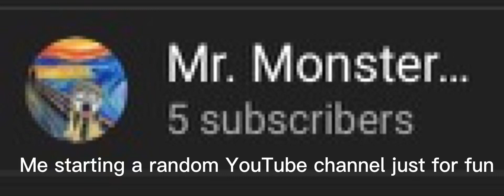I blew up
I’m actually extremely grateful for every single 266 people who stayed here even with my horrible posting schedule. Thank you so much for the support I’ve been given. I couldn’t ask for more.

!!THIS AUDIO IS NOT MINE!!